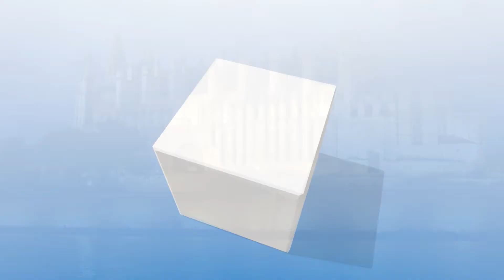HOTELINVEST MALLORCA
We like to think of ourselves as a small but perfectly formed property agency working for you. With the knowledge and expertise you would expect from a large agent, but with the individual service you can only receive from a smaller specialised property agent.

Whether you’re looking for property for sale in Mallorca or wish to sell your own property, Hotelinvest Mallorca makes searching easy. Our consultants are here to help you find the right property or sell your property for you.